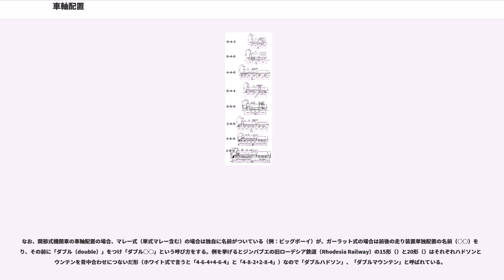車軸配置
車軸配置（しゃじくはいち）は、鉄道車両において、動力により回転して車体を前進させる動輪と、車体の重量を支えてレールに沿って案内している先輪、従輪の、配置を表した言葉である。軸配置、車輪配置と呼ぶこともある。

鉄道車両では、動力車であっても全ての車輪が動力によって駆動されているわけではない。動輪と先従輪の配置の仕方により、車両の性能や使用目的に大きな影響が出てくるため、車両の基本的な性質を表現する要素として車軸配置が表記される。特に、他の車両を牽引することが目的である機関車においては、機関車の特徴を決定付ける重要な要素である。

各種の機関車の中でも、蒸気機関車において車軸配置の影響が大きい。蒸気機関車の車輪では、動輪が蒸気機関から主連棒、連結棒を介して駆動されている。これに対して、動輪より前にある車輪を先輪、または導輪、動輪より後にある車輪を従輪と呼ぶ。近代的な蒸気機関車では、旅客牽引用のものでは動輪が3対、貨物牽引用のものでは動輪が4対のものが主流であった。これは、旅客用では高速性能を重視して直径の大きな動輪を使うのに対して、貨物用では牽引力を重視して直径の小さな動輪を使うことの影響である。電気機関車やディーゼル機関車では、動輪の大きさが性能に与える影響が蒸気機関車に比べて小さいため、次第に旅客用と貨物用の区別が曖昧になっているが、車軸配置はなお機関車の性質を特徴付ける要素である。

日本においては、車輪の数よりも車軸の数を数える方式が主流で、このため車軸配置、あるいは軸配置という言葉が使われる。これに対してアメリカでは車輪の数を数える方式が主流で、このため車軸配置に対応する英語はwheel arrangement（車輪の配置）という。動輪に対応した車軸は動軸、（非駆動輪という意味での）従輪に対応した車軸は従軸である。

車軸配置が機関車の特性に与える影響が大きいため、個別の車軸配置を区別するための表記法が定められている。よく用いられる表記法としては、日本国鉄式、ホワイト式、アメリカ式が挙げられる。またその他に国際鉄道連合による機関車の車軸配置の分類法 () などがある。

国際鉄道連合の定めた表現法で、組織の略称からUIC式という。連続した動軸数をラテン文字アルファベットの大文字で、連続した非動軸数をアラビア数字で表す。転向可能な台車の軸にはプライム「'」を付与し、同一の台車にある軸は括弧「()」で囲む。動軸が独立に駆動される場合にはラテン文字アルファベットの小文字「o」を付与する。複数車体が永久連結されている場合、あるいはガーラットの様に機械的に分離された複数のユニットがある場合にはそれぞれをの軸配置をプラス「+」で結ぶ。この他、軸配置には直接関係ないが、過熱式蒸気機関車には「h」、飽和式蒸気機関車には「n」、複式蒸気機関車には「v」、タンク機関車には「t」、タービン機関車には「Turb.」を用いる。 更に、気筒数を表す数字を付与することもある。たとえば、ユニオン・パシフィック鉄道4000形蒸気機関車のUIC式表記は (2'D)D2' となる。

アメリカ鉄道協会 (AAR) が制定した方式で、アメリカ合衆国とカナダのディーゼル機関車・電気機関車において広く使用されている。UIC式と同様に動軸の数はラテン文字のアルファベットで、非動軸の数はアラビア数字で表す。離れた台車の間はハイフン「-」で、関節式の台車は関節部をプラス「+」で結ぶ。蒸気機関車では使用されない。

日本の国鉄が制定した方式で、日本で最も標準的な表記法である。先輪の軸数、動輪の軸数、従輪の軸数の順に表記する。UIC式同様、先従輪の軸数はアラビア数字で、動輪の軸数は数字ではなくその数字の順番に対応するラテン文字のアルファベットを用いる（例えば動輪軸3軸はC、動輪軸4軸はD）。先従輪がない場合、先従輪の位置には何も表記しない。

フランスで用いられた方式で、先輪の軸数、動輪の軸数、従輪の軸数の順に、いずれもアラビア数字で表記する。複数のユニットで分割されている場合はユニット間を+で結ぶ。たとえば、フランス国鉄141R形蒸気機関車のフランス式表記は 141 となる（形式名もこれに由来している）。なお、蒸気機関車以外の機関車では上記UIC式に準じた表記である。

世界で最も標準的な表記法で、先輪の車輪数、動輪の車輪数、従輪の車輪数の順に、すべてアラビア数字を使って表記する。軸数ではなく、1軸につき車輪2つと数える。数字の間にはハ...